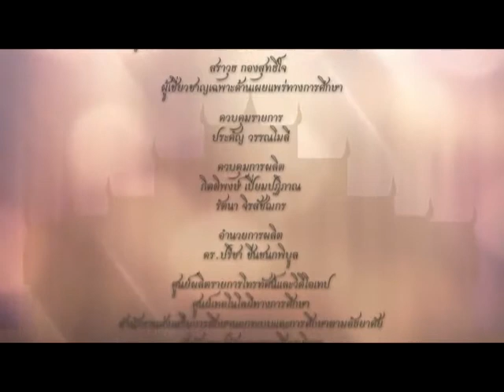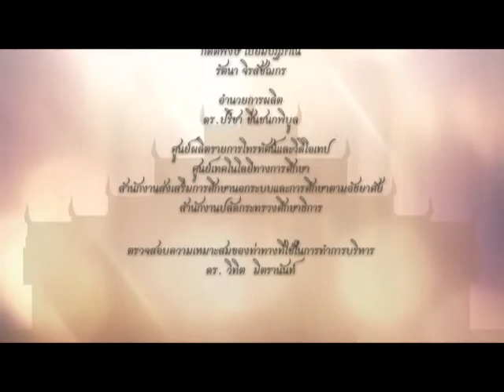Thai Exercise ชุดท่าฤาษีดัดตนและรำไทย / 1 - ท่าดัดมือ ดัดลำตัว ถองสะเอว